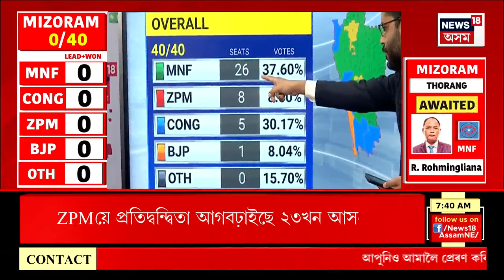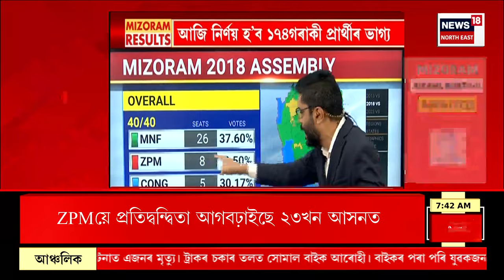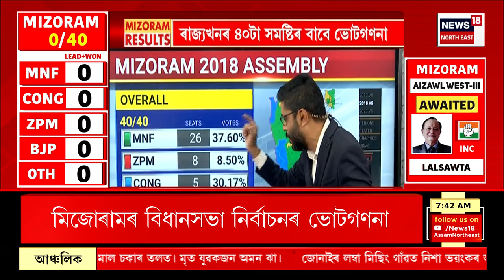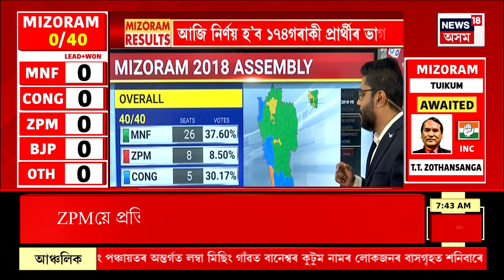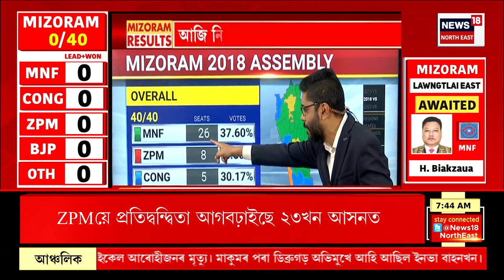Mizoram Assembly Election Results : আজি নিৰ্ণয় হ'ব ১৯৪ গৰাকী প্ৰাৰ্থীৰ ভাগ্য | Political News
Mizoram Assembly Election Results |  আৰম্ভ হ'ব মিজোৰামৰ ভোট গণনা । কাৰ হাতলৈ যাব মিজোৰাম? ৰাজ্য খনৰ ৪০টা সমষ্টিৰ পৰা ভোটগণনা । আজি নিৰ্ণয় হ'ব ১৯৪ গৰাকী প্ৰাৰ্থীৰ ভাগ্য